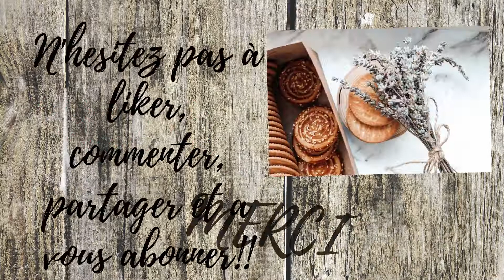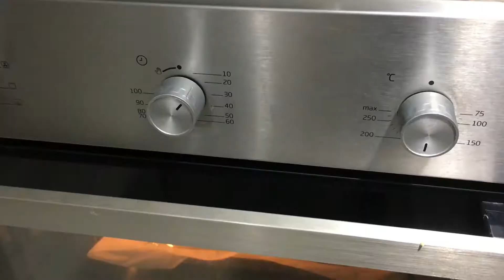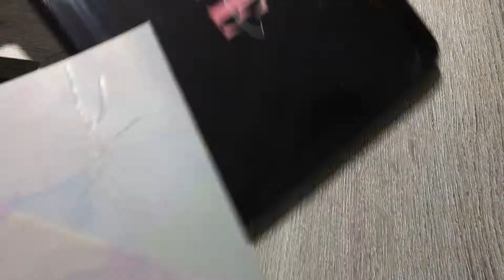GATEAU CHIFFRE: facile rapide mais efficace. anniversaire gateauchiffre kitchentime#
Hello a tous!! j'ai fais le gâteau d'anniversaire de mon fils. 😊 Il est très sympas a faire et pas difficile.  Il donne bien en photo! 👌 je vous le partage, n'hésitez pas a le faire.

Mon Instagram: larecettedubonheure01

Instagram de mes filles spécial dessin manga: halyhaly17

Ingrédients:
Pour une "genoise"
100 gr sucre 100 gr sugar
3 œufs 3 eggs
1 sachet sucre vanillé 1 vanilla sugar
125 gr farine 125 gr flour